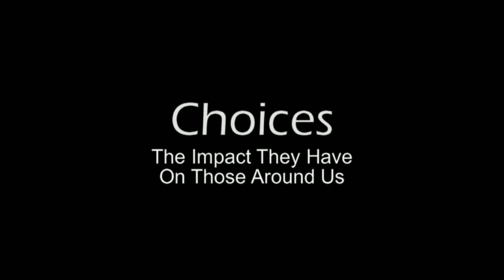Safety Soundbites- A simple reminder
My youngest son, Kyler, just a year and a half after my accident. Wise advice from a child to an adult! There's a lot we can learn from children!